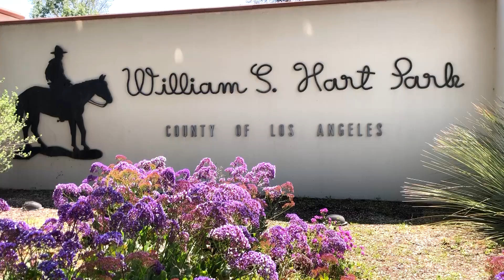Cowboy Festival 2024: Video by Oscar Sol